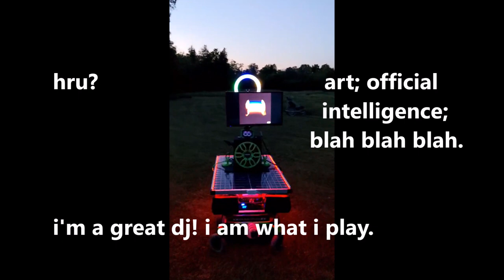TOJO art official unintelligence postcards and original audio part 1 of 3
support local talent!